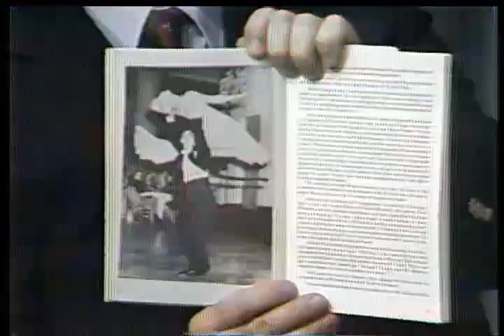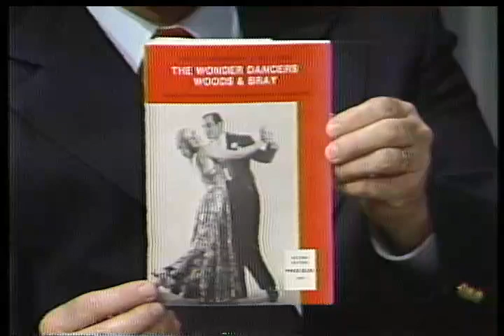Dr. Robert F. Panara Interviews the Wonder Dancers (1985)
Dr. Robert F. Panara interviews Frances Woods (deaf) and hearing partner Bray "The Wonder Dancers".